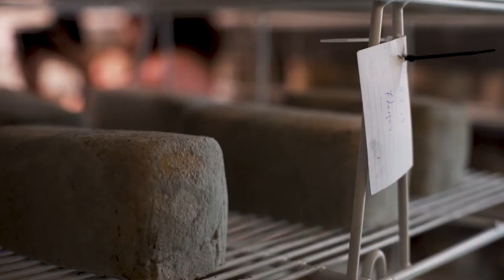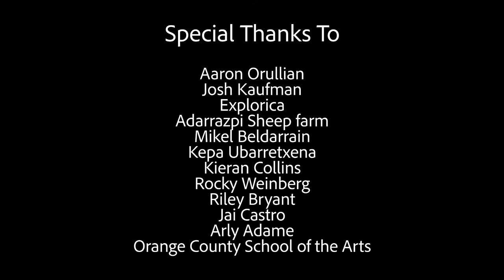Idiazabal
A brief look at Adarrazpi Farm and the making of their special cheese.
Produced and Directed by Megan Sun and Joey Laderer